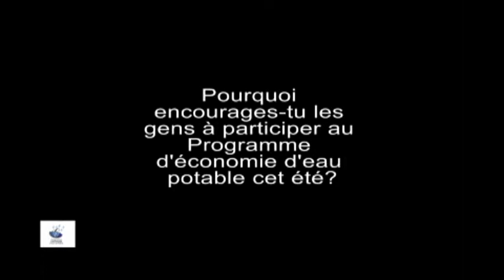Programme d'économie d'eau potable (PEEP) 2010 - Emmanuel Bilodeau, porte-parole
Emmanuel Bilodeau, porte-parole de la 34e édition du Programme déconomie deau potable (PEEP), explique pourquoi il est important selon lui d'économiser l'eau potable et pourquoi il invite les Québécois à être plus bleus cet été!